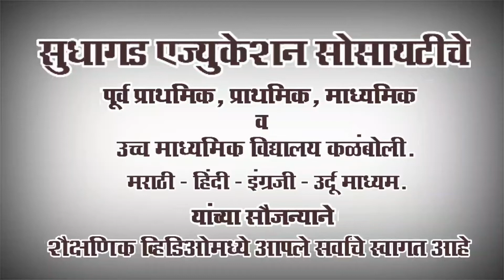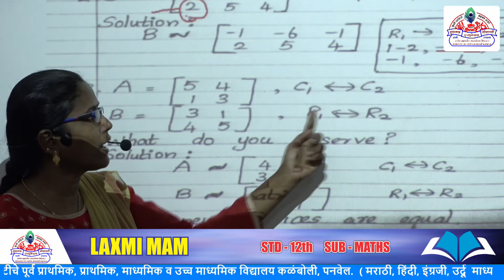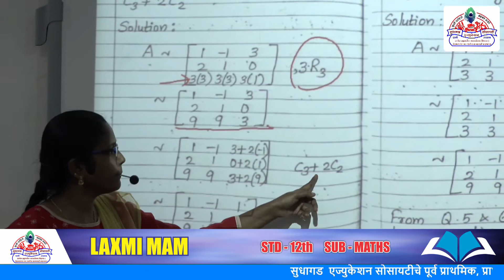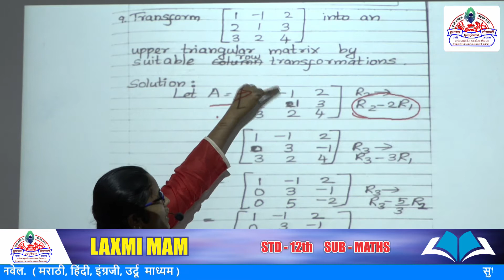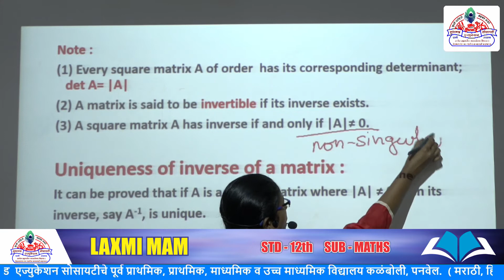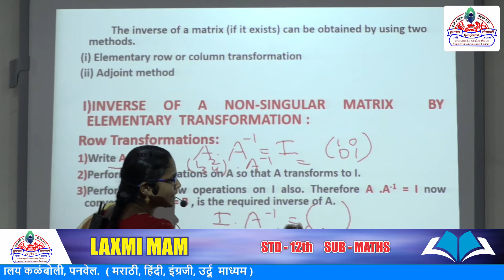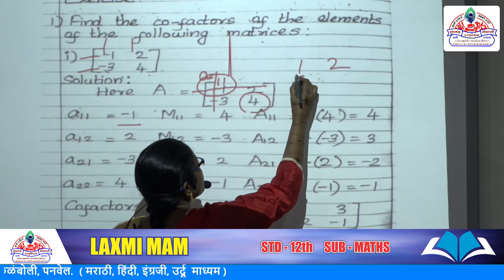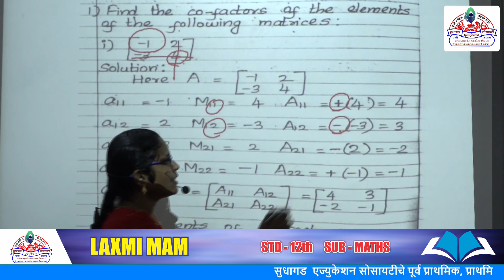Std - 12th - Science Stream - Mathematics - Ch- 2 - Matrices- Exercise 2.1 - Laxmi Madam